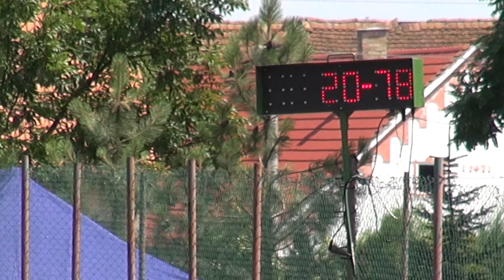1 Třísov - JČHL 2016 - Křenovice